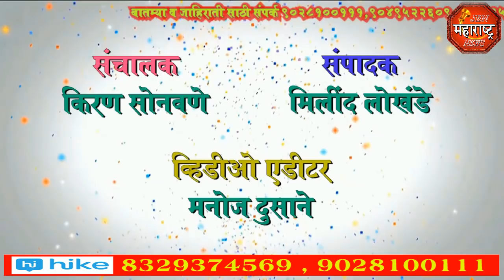jbn maharashtra news jalgaon